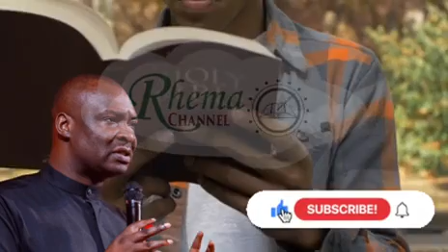START DOING THIS IMMEDIATELY IF YOU WANT MEN TO FAVOUR YOU SPEEDILY - APOSTLE JOSHUA SELMAN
For easy access to messages shared on this page, search for:

june prayer
July prayer
August Prayer
August
New month
October 2024
joshua selman
koinonia abuja
koinonia global
apostle joshua selman videos
koinonia videos
Koinonia global
sbic connect
online sermons
commanding results
koinonia messages
easter2024
koinoniasermons
koinonia messages
September
New Month
AJS BIRTHDAY